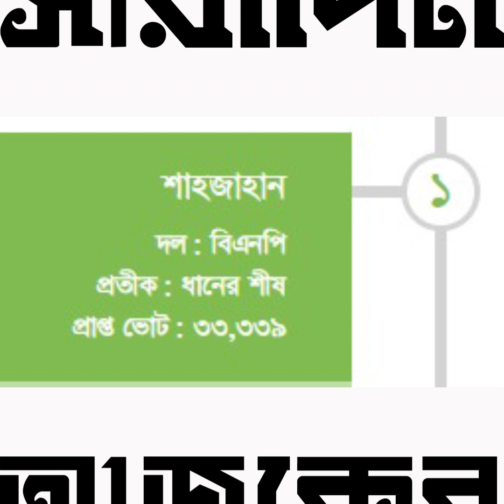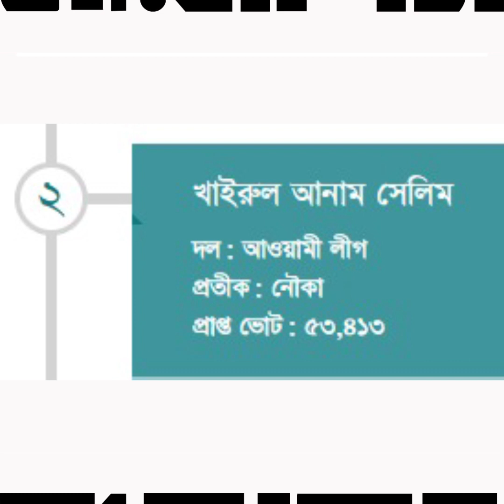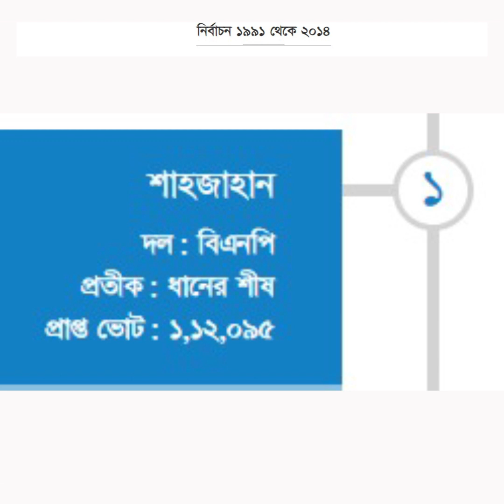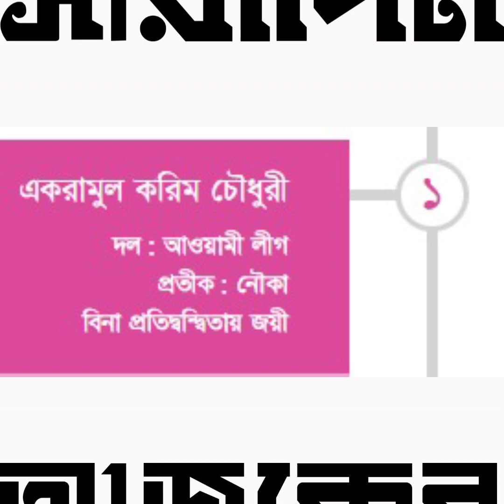নোয়াখালী-৪ আসনের রাজনীতিতে কারা ছিলেন জয়ী ও মূল প্রতিদ্বন্দ্বী? | Ajker Saradin